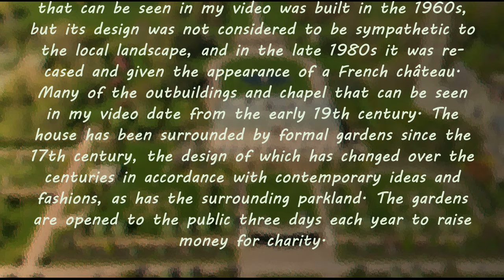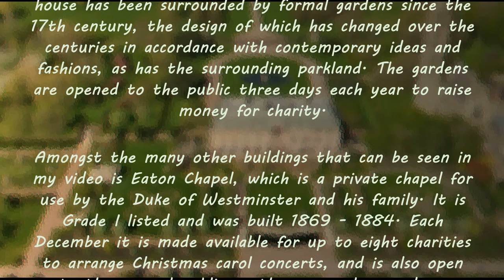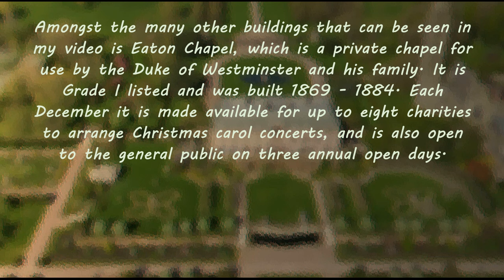Eaton Hall, Cheshire